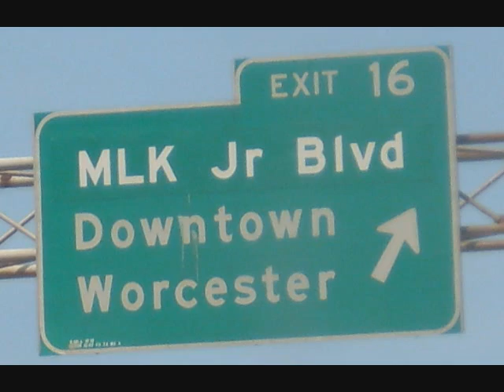Cocaine Robots - Into Your Eyes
Cocaine Robots new shit off the Hot Dogs & Coke (Coney Island Shit) Mixtape. Various artwork provided by HHTT, Ethereal and Paul Mighty, WORCESTER STAND UP!